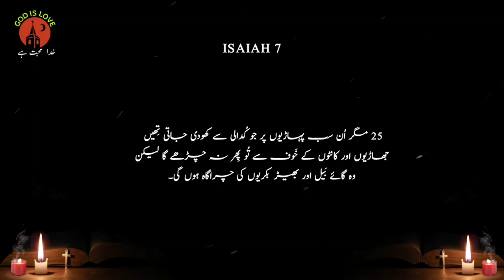Isaiah 7 | urdu bible reading online | king james bible audio | latest masih geet | یسعیاہ